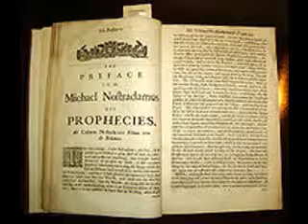SKULLBOYS Nostadumas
Skullboy asked me to do it how can you refuse
Quakes & wind is how it begins Nostadumas
The old are gone replaced by the young Nostadumas
Time is what he see's and it will flow
Time is what he see's he just dont know
Penultamate pope will be one juan carlos Juan carlose
the pope will die where two rivers cross Nostadumas

Time is what he see you just dont know
Time is what he see's